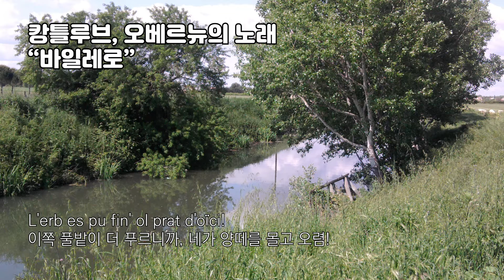옥시타니아의 노레, 바일레로Baïlèro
소프라노: 네타니아 다브라스Netania Davrath
지휘: 피에르 데 라 로체Pierre de la Roche

다음 동영상은 모리스 라벨의 "세예라지드Shéhérazade"입니다. 시험기간이라 힘들수도 있지만, 이 곡의 무관심함이 저를 흔들고 있기 때문에 금방 영상이 올라오지 않을까라는 생각이 들고 있습니다.
사진: Caspot, Vista dau Canau de Lunèl